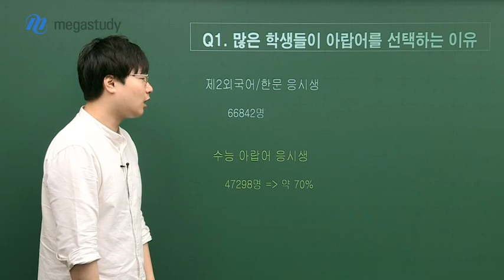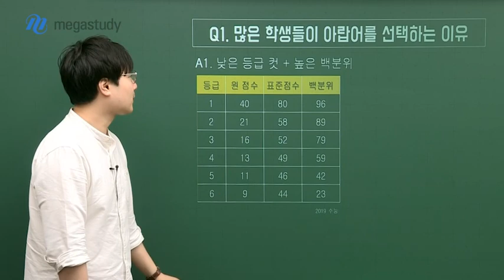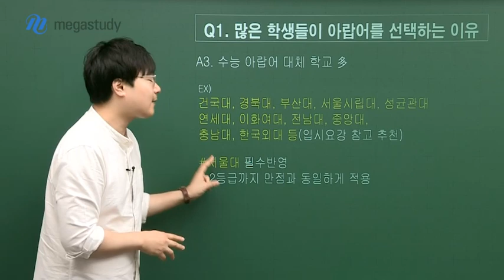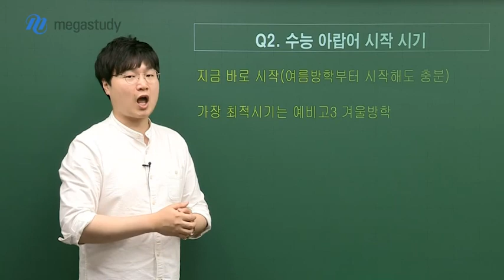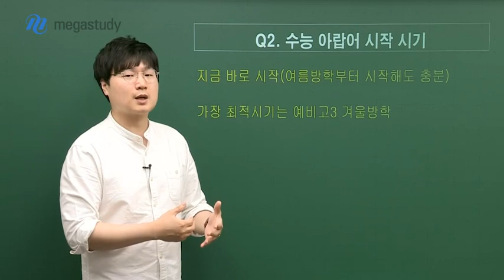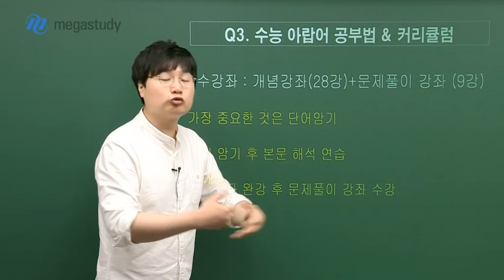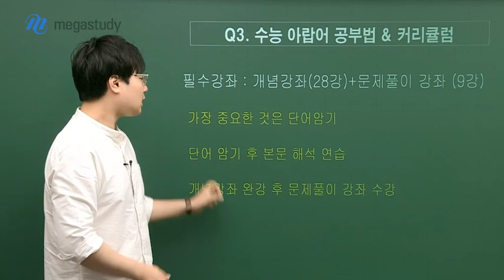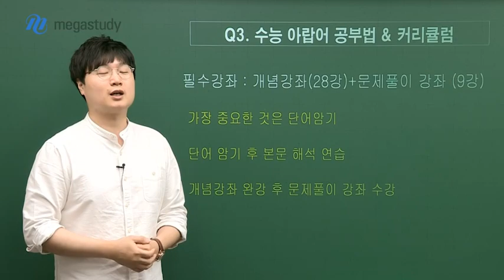[메가스터디] 아랍어 이윤석 쌤 - ★수능 아랍어 QnA★ 궁금한 건 여기 다 있다!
폭풍 유행 중인 아랍어와, 그에 따라 쏟아지는 질문들!
이윤석 선생님이 그 질문에 모두 답해 드립니다.

Q1. 이렇게나 많은 학생들이 아랍어를 선택하는 이유는 무엇인가요?

A1. 낮은 등급 컷 + 높은 백분위
A2. 불안정한 사회탐구 과목을 보완
A3. 수능 아랍어 대체 과목 多 (서울대 필수 반영)

Q2. 수능 아랍어 공부를 시작해야 하는 시기는 언제인가요?
A. 지금 바로 시작해도 충분!
(but, 가장 최적 시기는 예비고3 겨울방학)

Q3. 수능 아랍어 학습법 & 커리큘럼은 어떻게 되나요?

A1. 첫째는 단어암기!
     단어 암기 후에는, 본문 해석 연습
     개념강좌 완강 후, 문제풀이강좌 수강하기

A2. 커리큘럼: 개념 강좌(28강) + 문제풀이강좌(9강)

지금 시작해도 충분한 수능 아랍어!
이윤석 선생님과 개념부터 문제풀이까지 확실하게 공부하세요 :)

이윤석 선생님과 함께, 아랍어를 공부하기로 결심했다면?